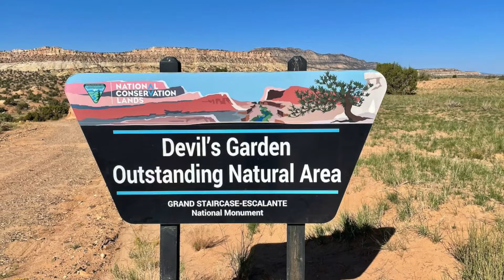Devils Garden, Utah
Amazing rocks just outside Escalante, Utah.